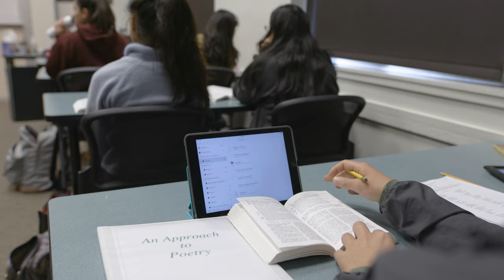Leaders Start Here.